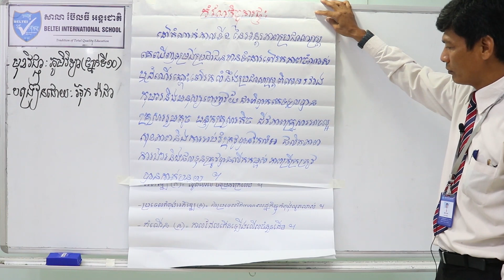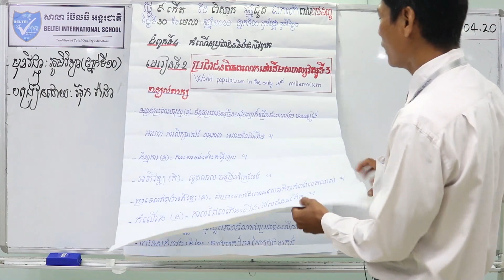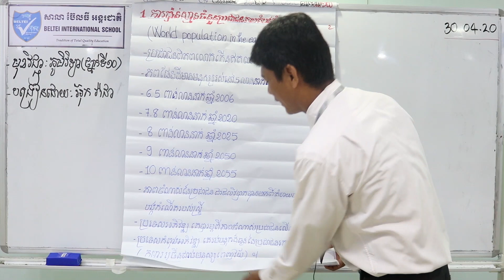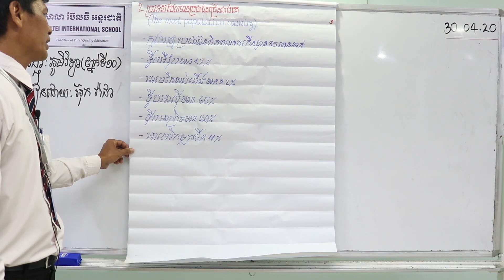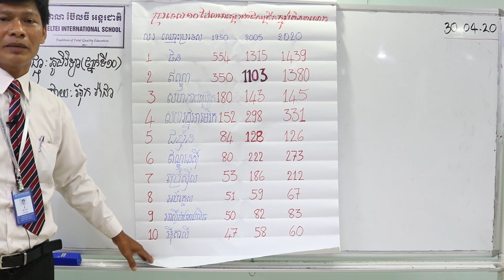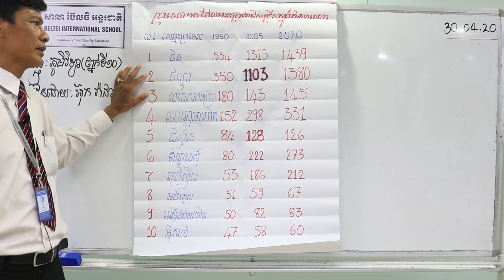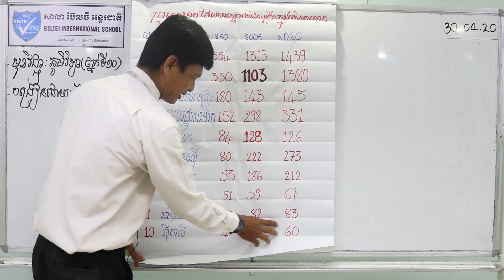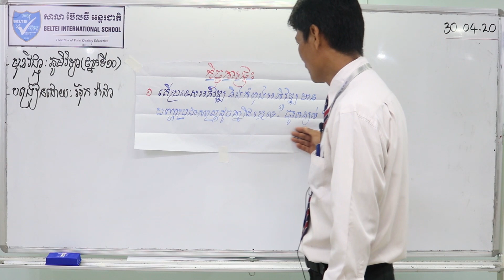03. G10 - ភូមិវិទ្យា - មេរៀនទី២ ប្រជាជនពិភពលោកនៅដើមសហស្សវត្សទី៣ (BELTEI)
ថ្នាក់ទី១០
មុខវិជ្ជា: ភូមិវិទ្យា
ជំពូកទី៤ មេរៀនទី២ ប្រជាជនពិភពលោកនៅដើមសហស្សវត្សទី៣